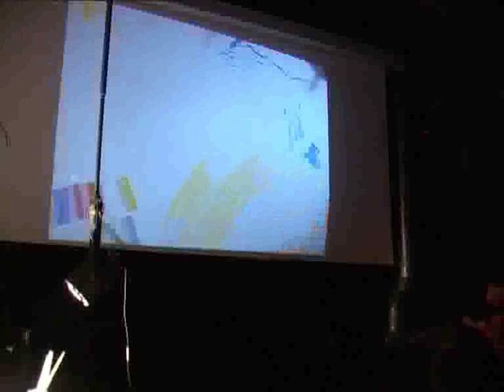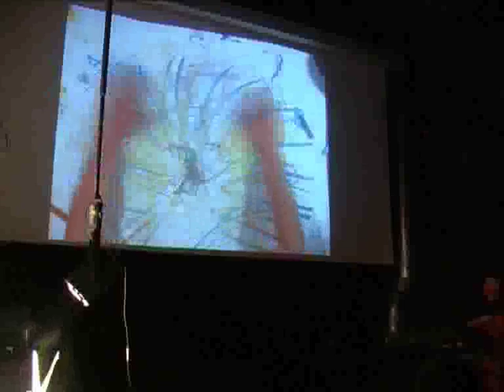Live painting with Live music in Amsterdam#3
improvisation of live painting on live music (Short part) (projected on the big screen while live painting) Painter: Tali Farchi The Musicians were: Wolter Wierbos - trombone Wilbert de Joode double bass Marcos Baggiani - percussion Was taken in Studio 301 Amsterdam 11/27/08